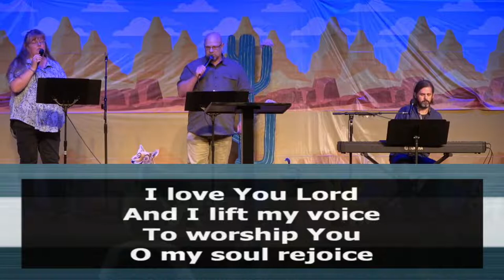Joy of Fellowship - One Purpose